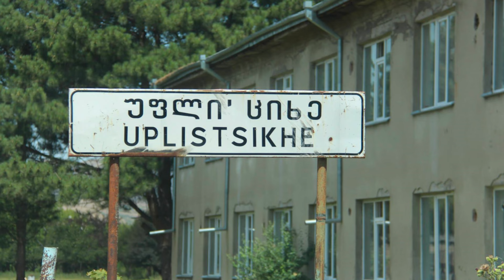Would YOU tell? Are YOU vulnerable?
A revealing experience in the Republic of Georgia.

Tales of my biggest blunders and wildest adventures.
In each episode, we'll dive into a different story, exploring the mistakes, and how I picked myself up, dusted myself off, and got my mojo back. It's all about turning those misadventures into lessons and laughs